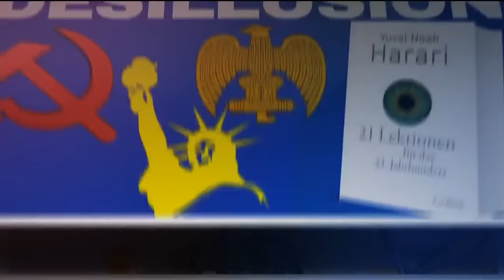Es gibt keine kulturelle Identität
François Jullien: Es gibt keine kulturelle Identität: Wir verteidigen die Ressourcen einer Kultur (edition suhrkamp)

📖 Gunnar Kaiser: "Unter der Haut" (Roman, Berlin Verlag 2018) kaufen

- BITCOIN: 1AJerMx3CMQDbSWLMxzssQSYmgC7WDVUkb
- BITCOIN CASH: 1KuZHhX7pfkkz1VhU5tEhLZj8X6HDjXZ5f

Musik im Intro und Outro: Wolfgang Amadeus Mozart: Don Giovanni (KV 527), Orchester der Deutschen Oper Berlin, Dirigent: Ivan Repusic.
Ouvertüre & Registerarie. Leporello: Edwin Crossley-Mercer